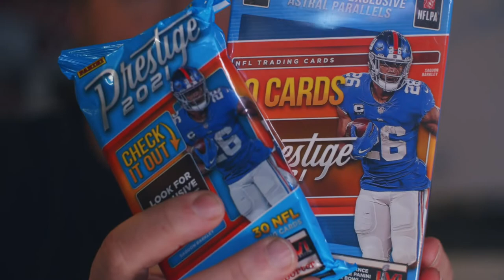🔥🏈2021 DONRUSS & PRESTIGE!🔥🏈 HANGERS & FATPACKS!!! FANTASY RIP LEAGUE WEEK 10!!!🔥🏈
Join Craig in todays rip as he opens up one pack (umm, maybe a bunch; who's gonna tell him no?) of football cards. Today, it's some 2021 PaniniPrestige, along Donruss (1 Fatpack and 1 Hanger Box of both). It's also week ten of the FantasyRipLeague... how will he build his team?